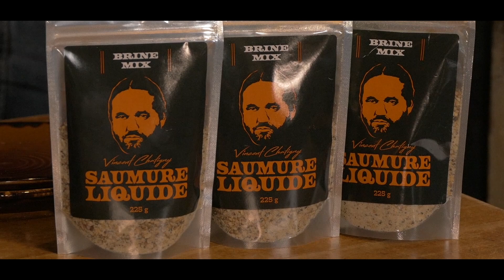Short Rib de boeuf et Échine de porc avec la saumure liquide de Chez Biceps BBQ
Technique de saumurage simple par immersion facile à reproduire à la maison en utilisant notre MIX À SAUMURE LIQUIDE comme au restaurant!